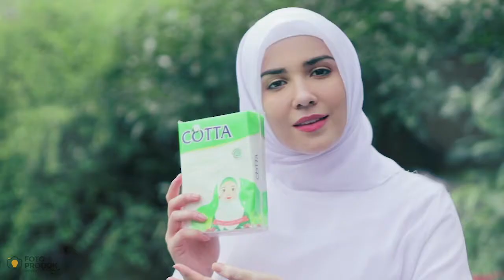Beauty Product Cutton Religious Style by FPK